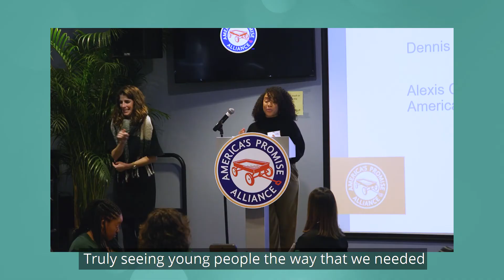Growing the Whole Child Movement: Alexis Creamer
Growing the Whole Child Movement
To commemorate the one-year anniversary of A Nation At Hope, America’s Promise Alliance brought together thought leaders, Alliance partners and funders and youth to discuss what’s next for this work.

In this video, Alexis Creamer, an America's Promise Alliance Youth Trustee, tells us young people don't want to be defined by academics alone, but by all of who they are.